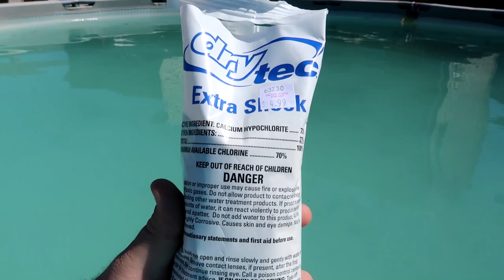The Skimming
Vlog # 4

Today we continue working on the pool

Upload Schedule
Monday And Thursday @ Noon

Join the This Is Life Family